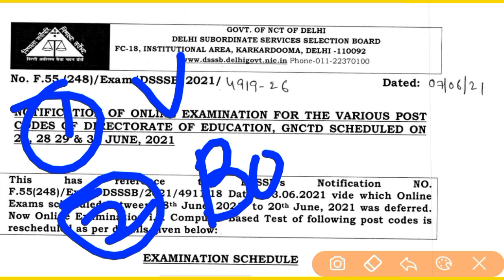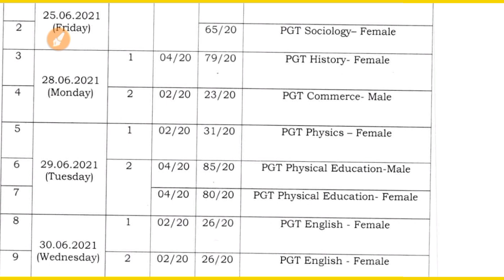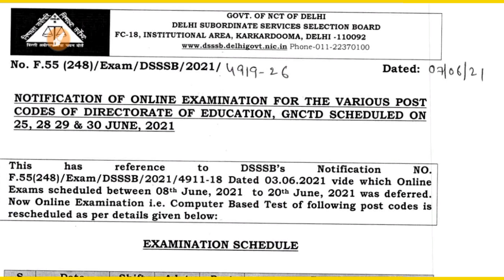DSSSB 2021 EXAM DATE OUT | DSSSB PGT NEW EXAM DATE IS ANNOUNCED | MITHUN SINGH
kvs pgt
kvs tgt
KVS
kvs official vacancy notification
kvs
ctet
केंद्रीय विद्यालय
केंद्रीय विद्यालय में भर्ती
kvs में भर्ती कब आएगी

KVS_Recruitment​ _2021
kvs pgt tgt prt quest teachers

शिक्षक भर्ती
sarkari naukri
sarkari jobs
govtjobs2021​ kvs recruitment 2020-21 kvs prt syllabus 2021
how to apply online for kvs jobs
no exam
teacher vacancy
kvs teacher
teacher jobs
kvs teacher bharti 2021
govt job
latest govt jobs 2021
kv vacancies
kvs new vacancy
kvs recruitment
up tgt and pgt exam
kvs tgt and pgt exam 2020
kvs recruitment 2019
kvs recruitment 2020 tgt

 government jobs

walk in interview for kvs
KVS PGT TGT PRT TEACHERS
recruitment 2021
governmentjobs
केंद्रीय विद्यालय संगठन 2021
noida.kvs.ac.in
kvs noida vacancy 2021
kvs interview
KASTURBA GANDHI SCHOOL VACANCY 2021| KGBV RECRUITMENT 2021| TEACHER RECRUITMENT 2021 | MITHUN SINGH